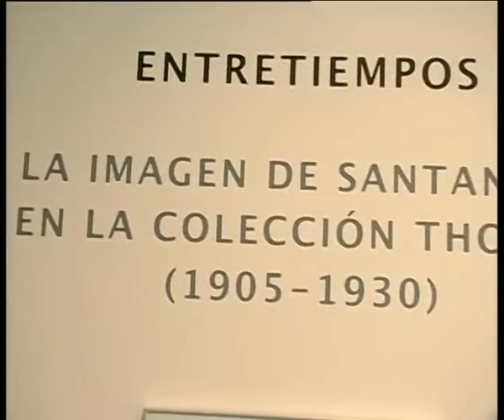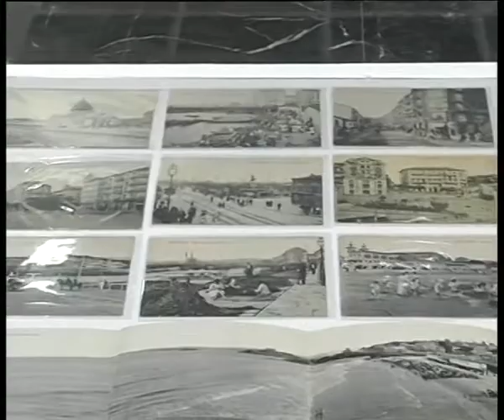Informativo 9 noviembre Popular TV Cantabria segunda parte.mp4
Informativo 9 noviembre Popular TV Cantabria segunda parte